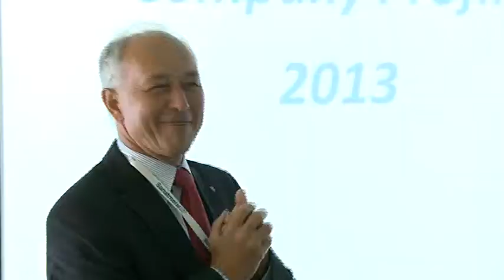130702 nyugdijas klub